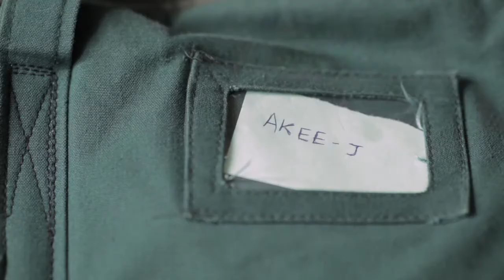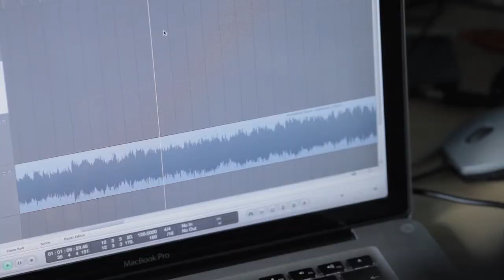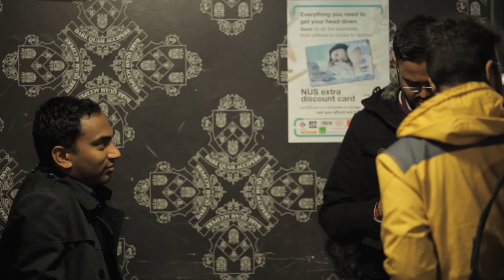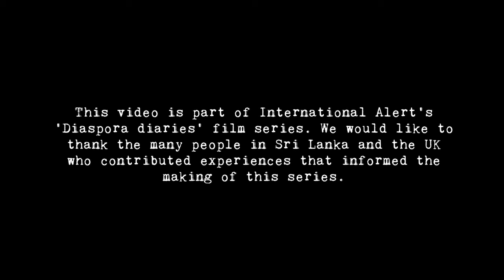Diaspora Diaries: Akneeswaran Jeganathapillai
Can diaspora communities inspire peace in their country of heritage?

Akneeswaran Jeganathapillai is a doctor and part of ARC, a group of British Sri Lankan young professionals working together with counterparts in Sri Lanka on peace-supporting projects.

Akee believes that healthcare provides a way to get people from all communities to talk and work together to improve the health outcomes of people in Sri Lanka.

The video is part of International Alert's Diaspora Diaries film series, produced by film-maker Kannan Arunasalam.